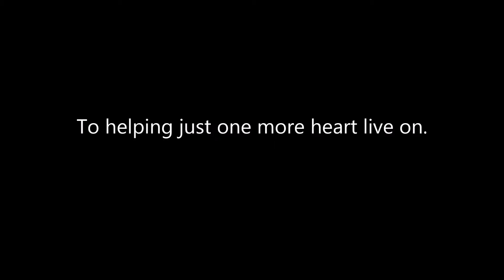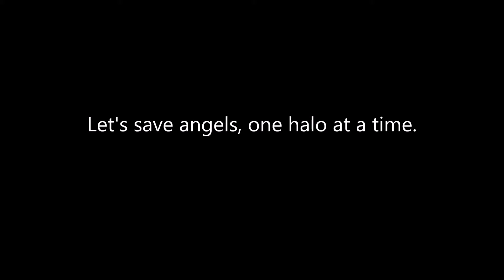Help Homeless Cats n' Kittens in Philadelphia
Taking in shelter cats and ones found on the streets never ends for me. Sometimes they require medical care that I lack the funds for.

By becoming nonprofit, I will be able to receive donations and help save lives that have a harder time getting rescued. Such as cats that need ER treatment, hyperthyroidism disorders, teeth extractions and ones needing surgery. Or like Little Francis in the video: hours away from being euthanaized in the city shelter.

Please help the angels, one halo at a time! Just one buck from everyone adds up! Please help, give and share!